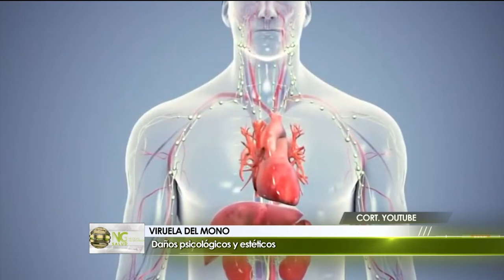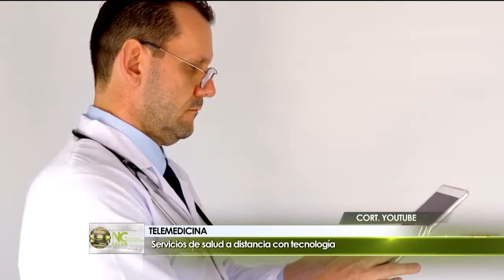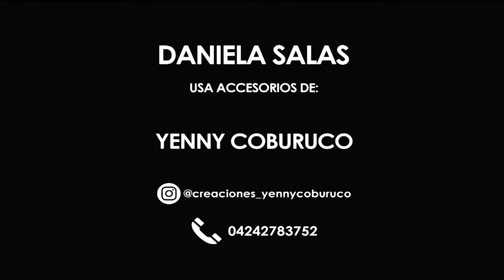Telemedicina bloque 1